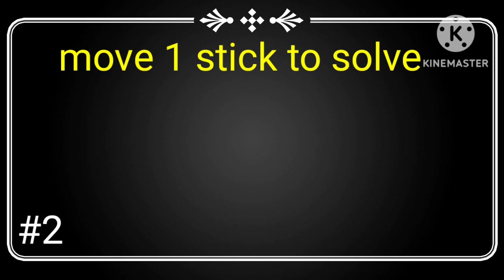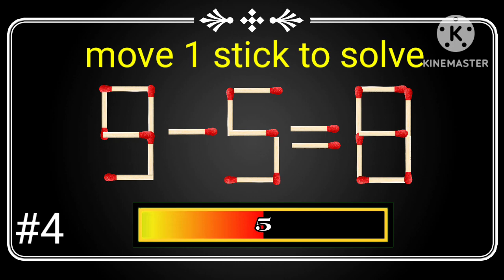move 1 stick to solve fix the equation @ mr Indian hacker crezy xyz puzzle game